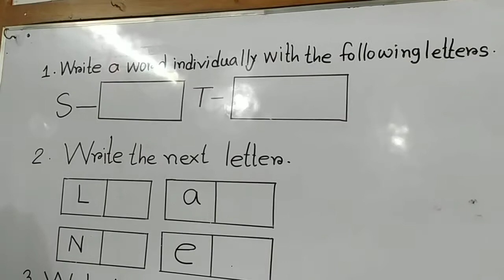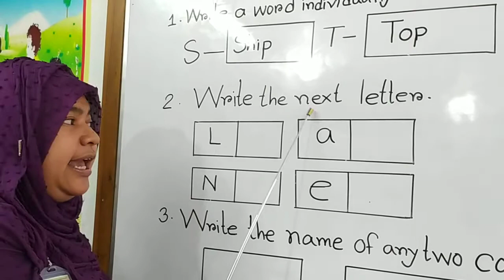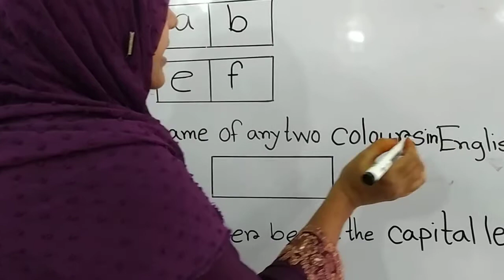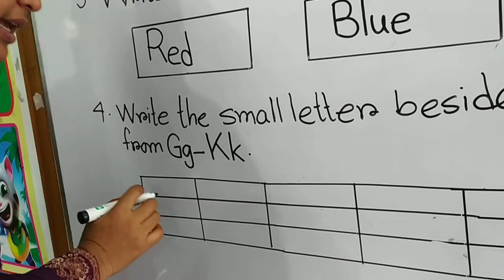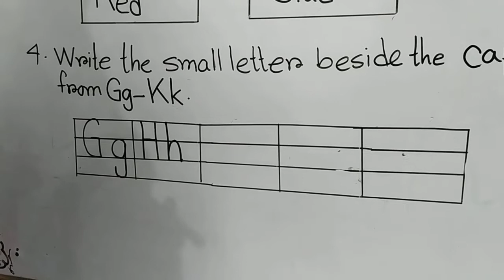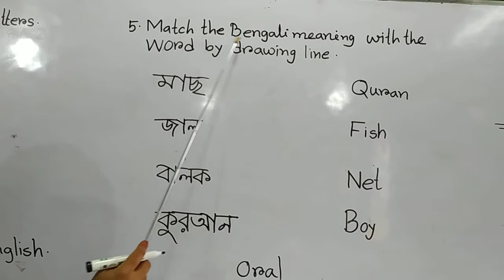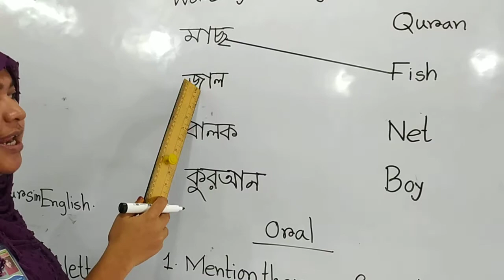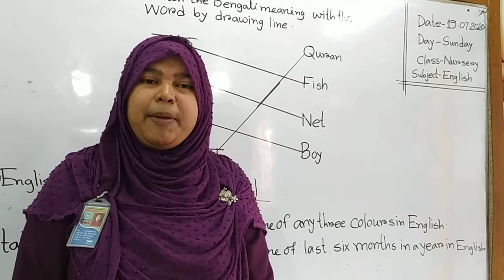Nursery English 19. 07. 2020